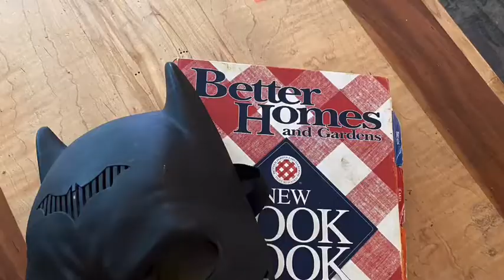Super Heroes Under Quarantine trailer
Super Heroes Under Quarantine is a play I wrote for high school or middle school drama clubs to perform online. It’s a fun parody/pastiche of all your favorite characters who, in this play, are all stuck at home under quarantine, but still have to defeat a villainous scheme. Lots of characters, flexible casting, and easy staging for Zoom. Email deanocarroll at gmail dot com for info or a free perusal copy.